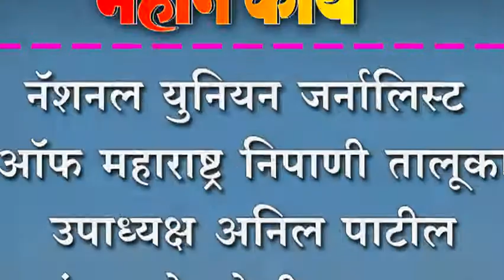महाराष्ट्र निपाणी तालूका उपाध्यक्ष अनिल पाटील यांचा कोगनोळीत सत्कार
नॅशनल युनियन जर्नालिस्ट ऑङ्ग महाराष्ट्र निपाणी तालूका उपाध्यक्ष अनिल पाटील यांचा कोगनोळीत सत्कार